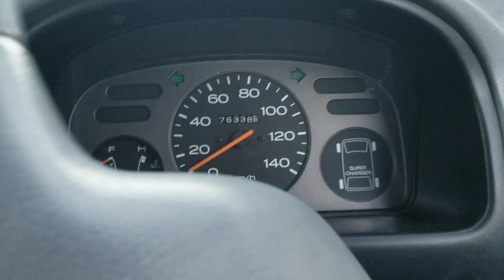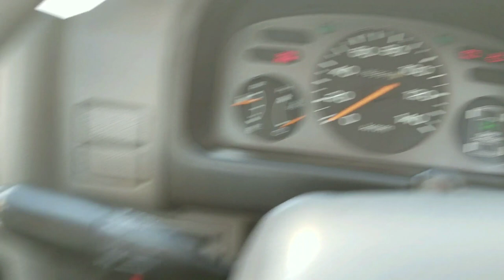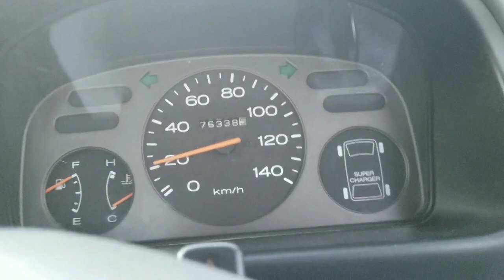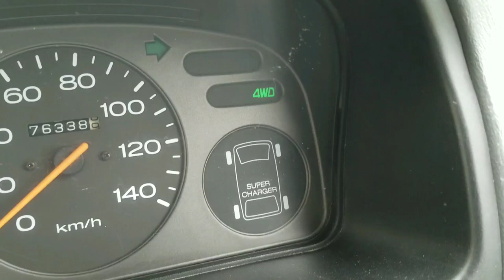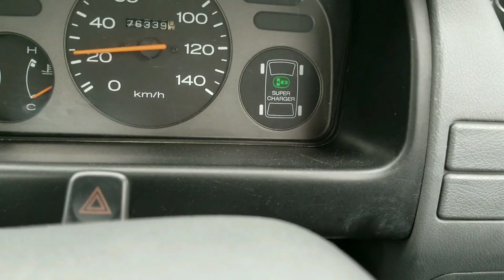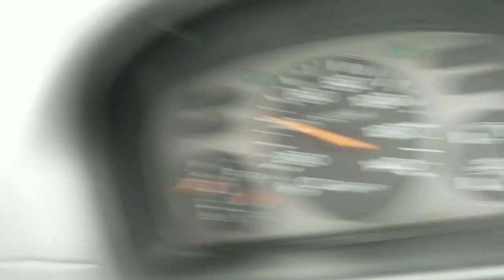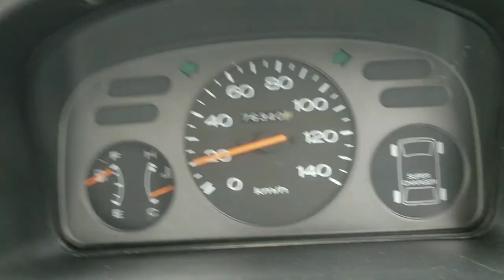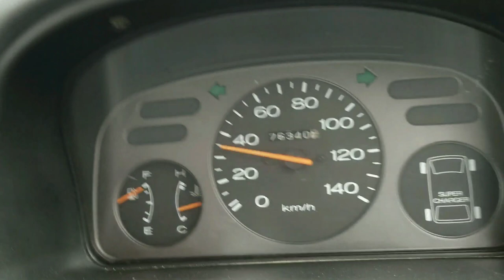Supercharged Subaru Sambar walkaround and test drive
1990 Subaru Sambar fuel injected with super charger. Watch on Youtube with a smart TV.  USMiniTrucks.com